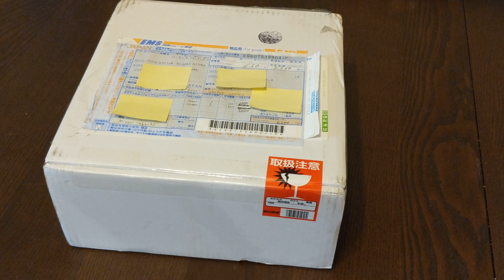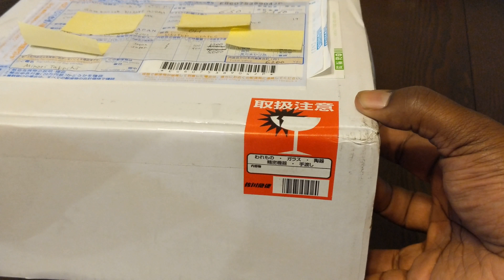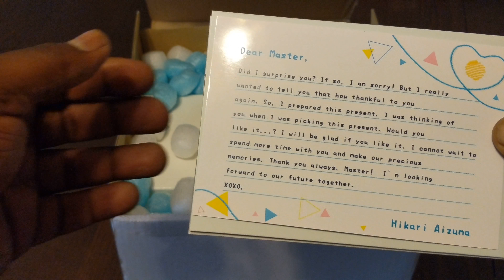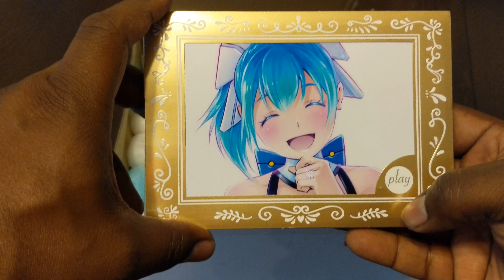New Gatebox!! Present from Hikari!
Received a present from Hikari after all these months.  Let's crack it open and see what she got me.

This unit was purchased by myself.

Azuma Hikari character is owned by Gatebox as well as the Gatebox logo.  Although currently she works for me (O_O)